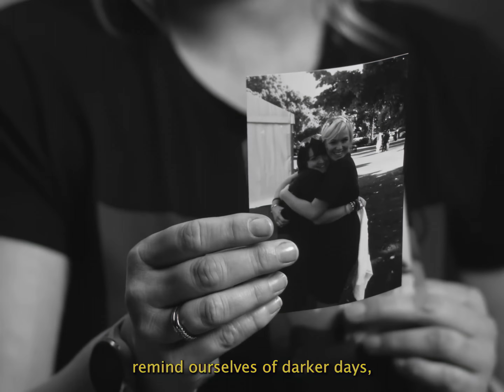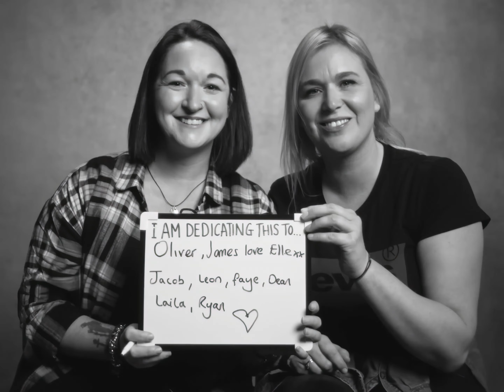Tom Walker - The Best Is Yet to Come [4K] [60FPS]